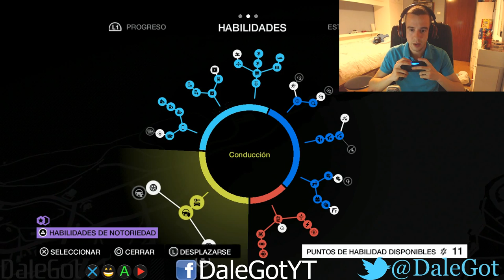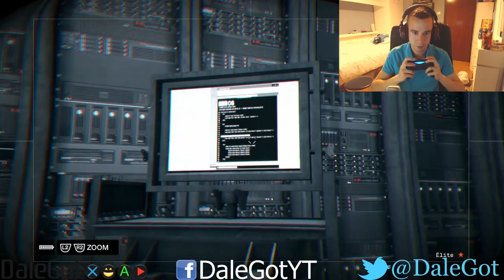¡¡¡Directo Dalegot Watch Dogs Ps4!!! Episodio #15 - Full HD 1080p Live 2.0 Streaming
Decimoquinto directo de Watch Dogs!! Espero que lo disfrutéis :DSeguidme en Twitter o Facebook para saber exactamente a que hora haré el directo live streaming cada día, y para que sepáis todas las novedades de mi canal. A parte de fotos y vídeos graciosos que pongo :DPodéis preguntarme lo que queráis en los comentarios del vídeo o en Facebook o Twitter ;) Os iré respondiendo de la misma :) id de Ps4:DaleGotYTMi id de Ps3:DaleGotLike, Favoritos, Compartir y Suscribiros por favor que me ayudan un montón para seguir haciendo directos todos los días con vosotros ;) y para no perderos mas directos y vídeos en mi canal ;)